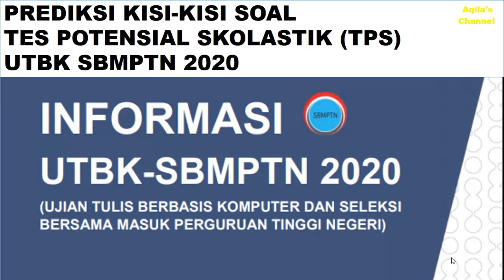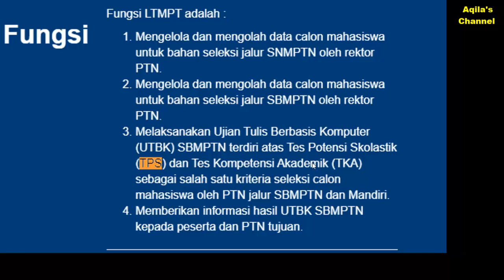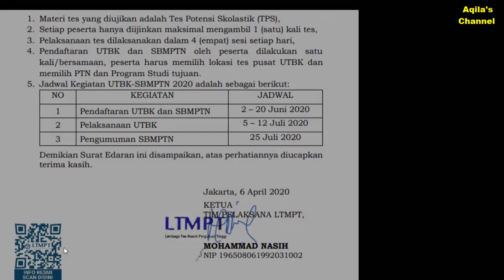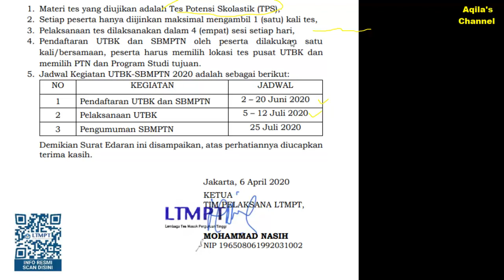Prediksi Kisi-Kisi Soal Tes Potensial Skolastik (TPS) UTBK SBMPTN 2020